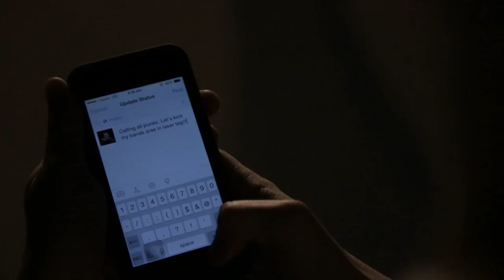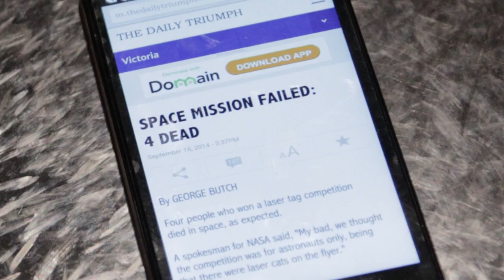Triumph Over Logic - Dark Star Official Music Video.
CREW:
Producer, Director & Editor: Ashleigh Beaton
D.O.P : Mike Young & James Alexander
Editing Advisors: Gabby Cain, Lachlan Scott, Mike Young
Costume: Gabby Cain
Make Up: Breanna Palmer

CAST:
Featuring Triumph Over Logic:
Siessi
Sunny Dial
Fun Police

Ben Fowler - Keytar Rogue
Breanna Palmer - Military Rogue
Chris Cobbledick - Punk/Military Team
Chris Agnew-Love - Military Rogue
Guy Clark - Punk/Military/Rock Team
Josh Baird - Punk Rogue
Marysa Gusman - Rock Team
Stewart Webster - Military Team
Tony Proudfoot - Punk Team